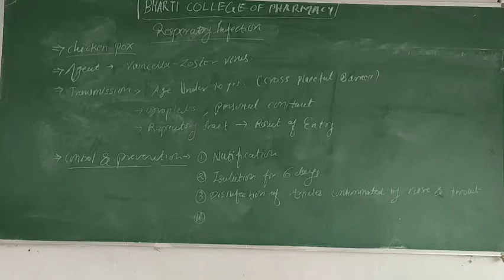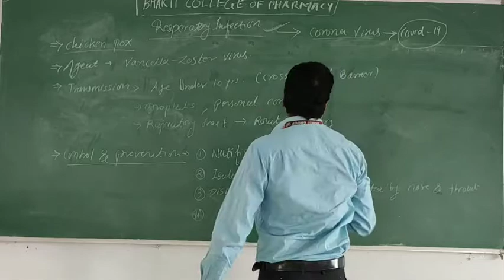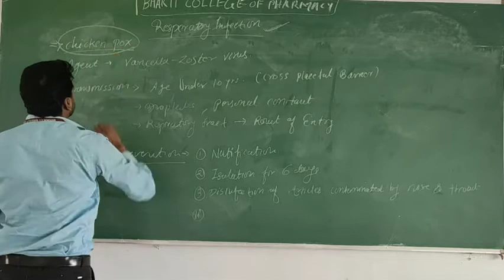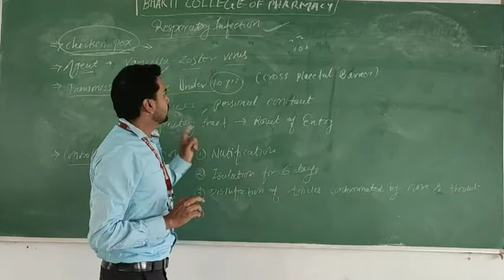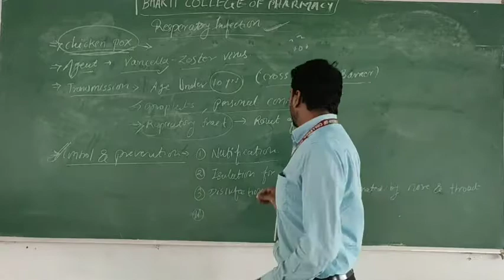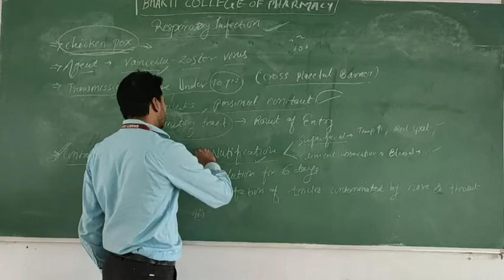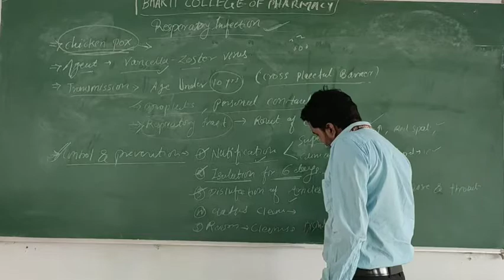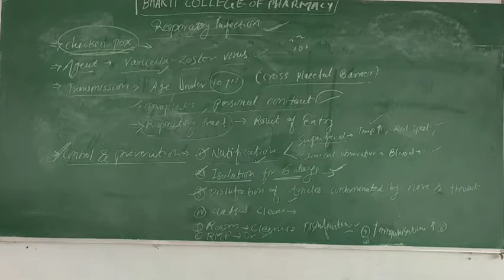RESPIRATORY INFECTION BY VIKAS KUMAR SAHU